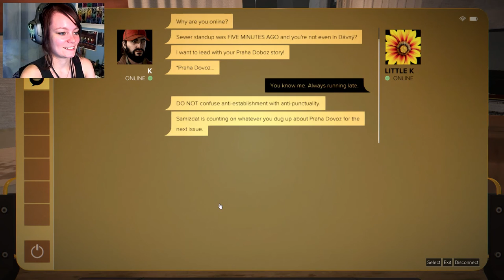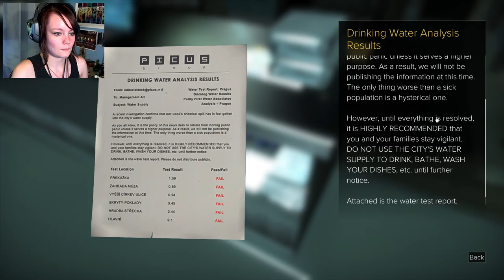Deus Ex: Mankind Divided | 04 | BREAKING THE BANK!